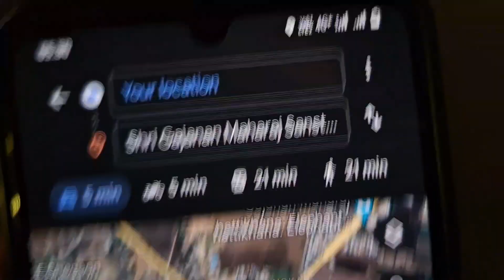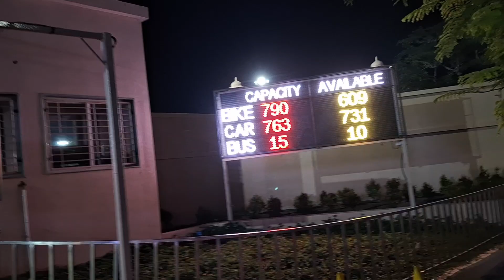Shri Gajanan Maharaj devsthan l Shegaon Vidharb l Maharashtra vlog